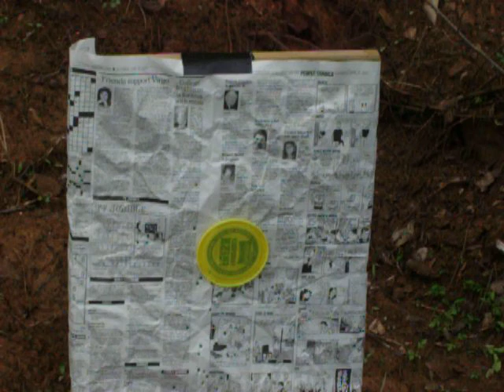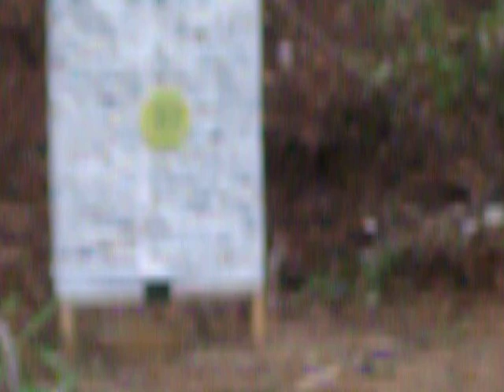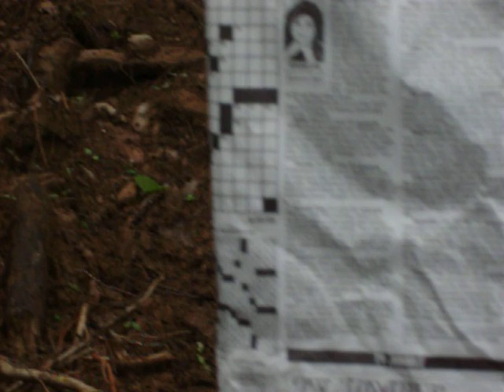Accuracy Test fires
First we were checking the Hit-Points of Mikes M-4.See he just got some new glass for it and hadn't sited it in yet..I got him close to what he wanted.Now he will just have to practice,practice,practice. Then Jeffery and I shoot our .45's.He has a hopped-up Kimber,and I have my S/SColt series 80,Model1991.I love my pistola!Oh and it's far from stock.